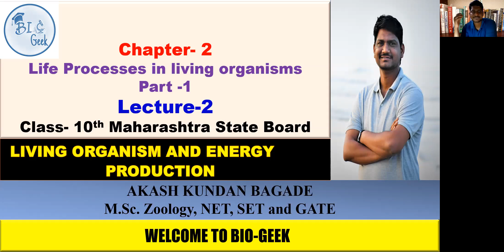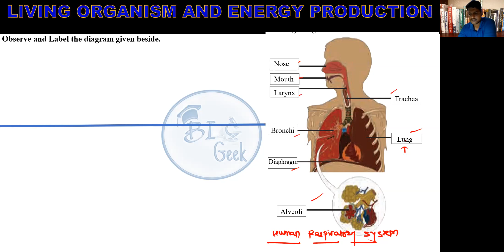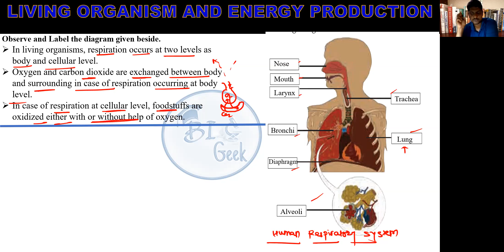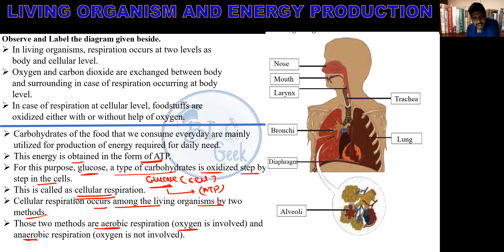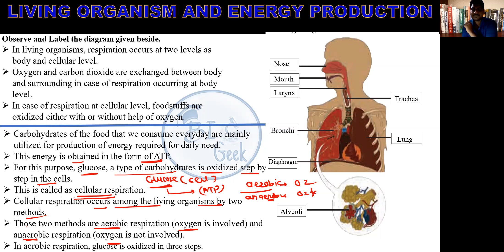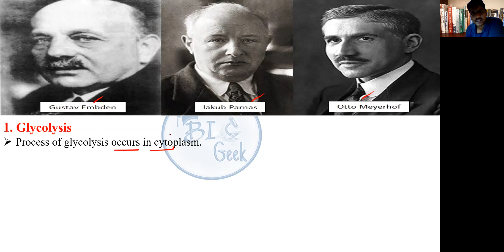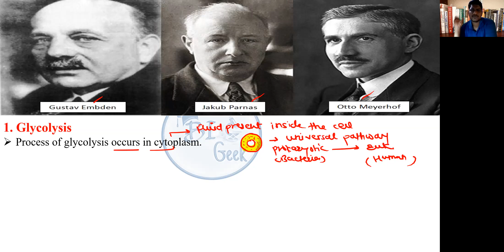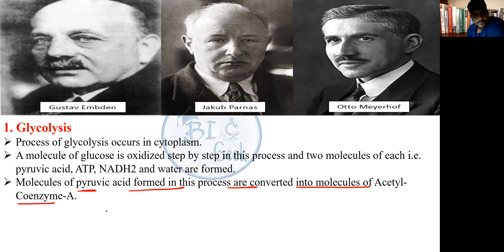Class 10th|Life Processes-1| Lecture-2|Living organism and Energy production| Maharastra State Board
In this lecture we explained the energy production. Glycolysis- Breakdown of glucose molecule into 2 pyruvate molecule.